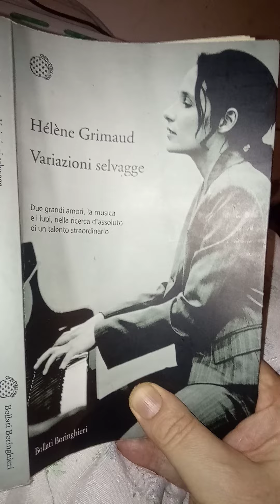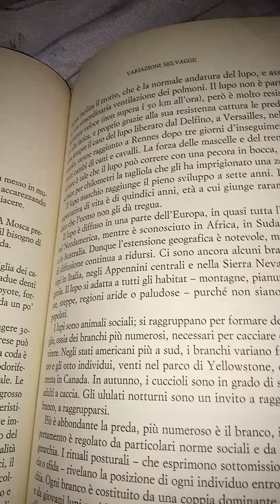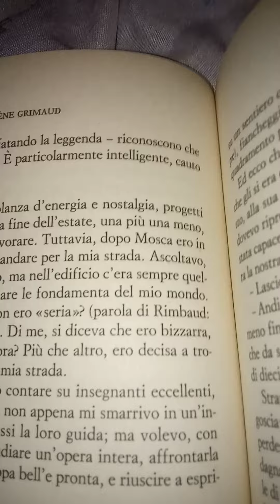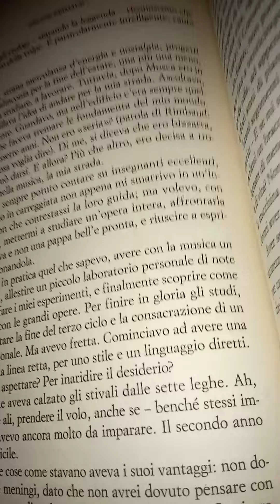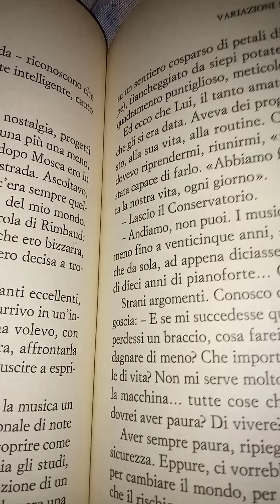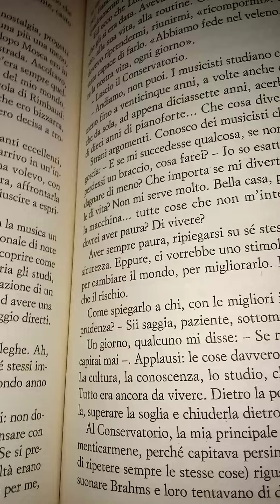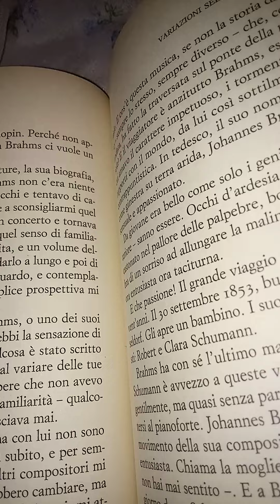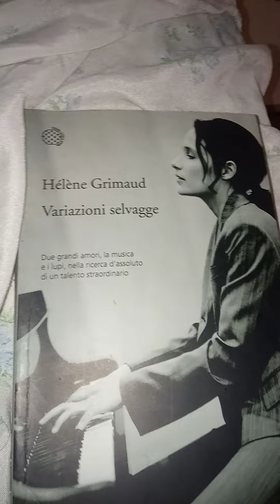Helene Grimaud Variazioni selvagge. 71 parte